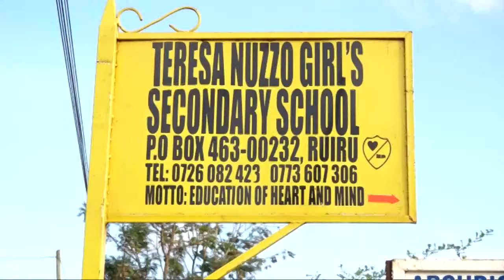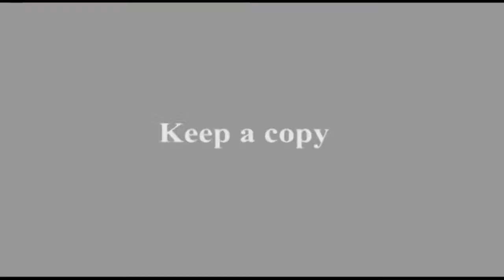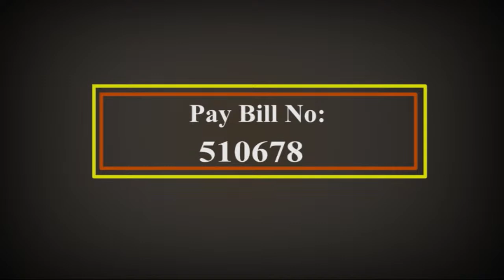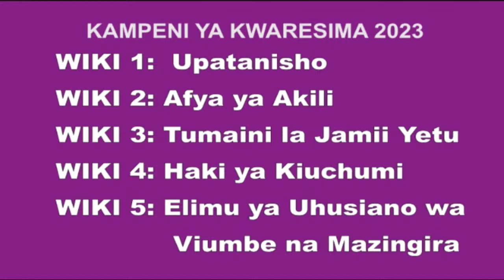25-02-2023 | CAPUCHIN TV LIVE | Sauti Za Kwaya | St. Monica Choir Kitengela